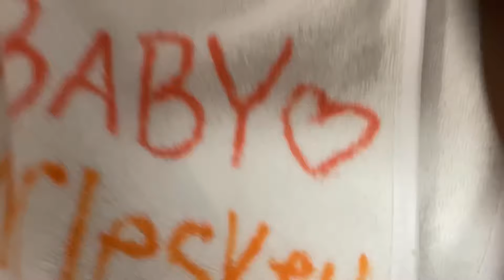WEEKLY VLOG: MILLENNIUM TOUR, PARTY BUS, BABY SHOWER